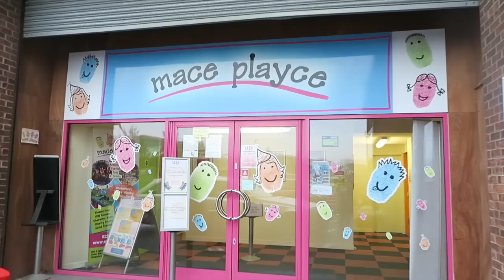FAMILY DAY IN THE LIFE OF | VLOGMAS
This is our vlog from Sunday or as I like to call it 'Son Day'.  It was our average day in the life of a mum and dad and family.  I hope you enjoy the vlog. Only 6 more sleeps till Christmas!

FAQ's ❤

A: I work in Marketing and PR but I am currently on maternity leave.  I am focusing on my vlog while I am on maternity leave and I love it!

A: I have been married to Matt for 7 years, he is the love of my life!  We have three sons - Fraser is 6, Caleb is 3 and baby Jackson who was born in September!

A: Soundcloud and the Youtube Library.